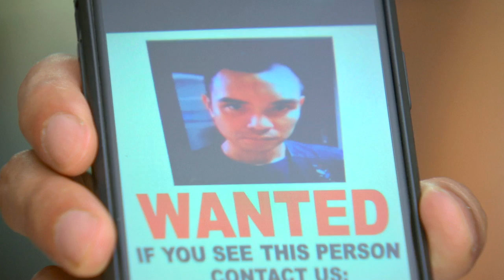The Stepdaughters: Full Episode 142